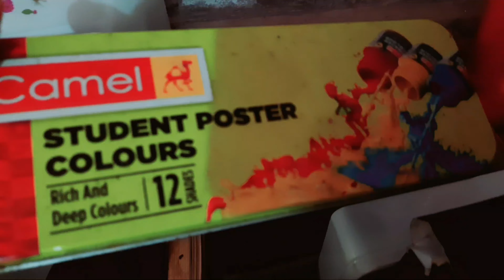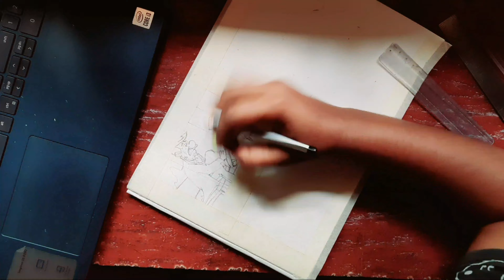Painting Cedric Cartoon scene with moral story | Life Verses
Painting Cedric cartoon scene with a short moral story

Drawing and painting By : Ani
Edited By : Ani
Vocal By : Mohi